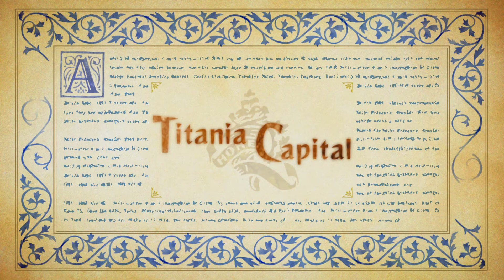Lets Play Odin Sphere Leifthrasir Part 14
When a Pooka goes rogue.